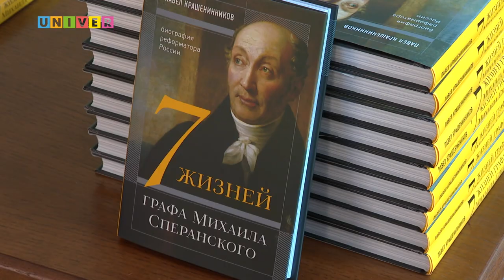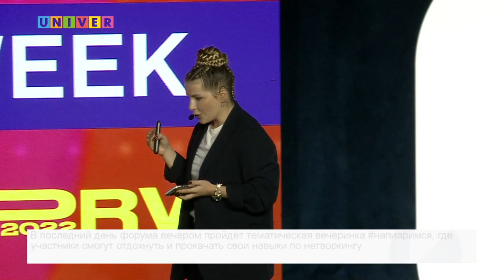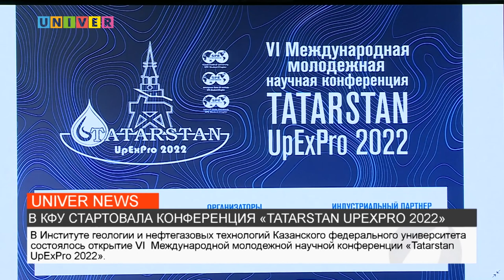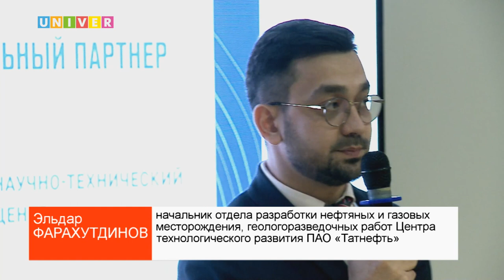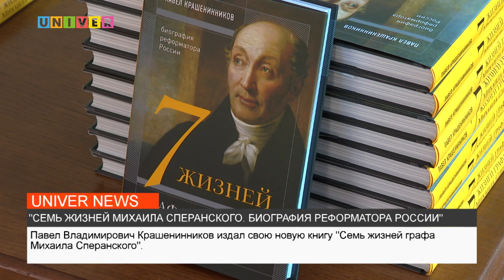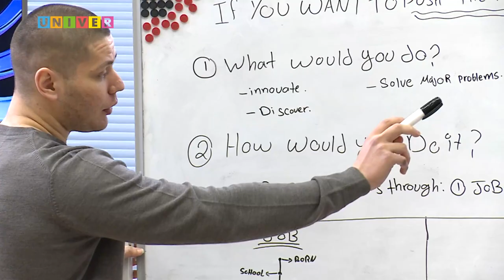НОВОСТИ КФУ ОТ 15.04.2022